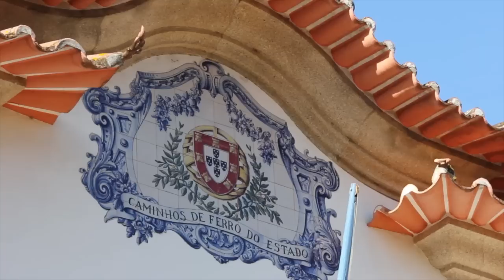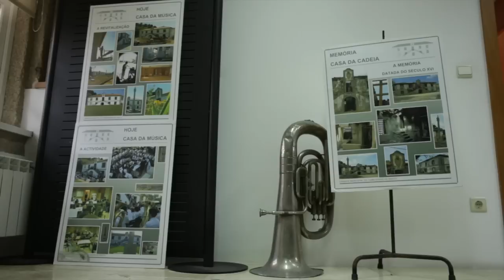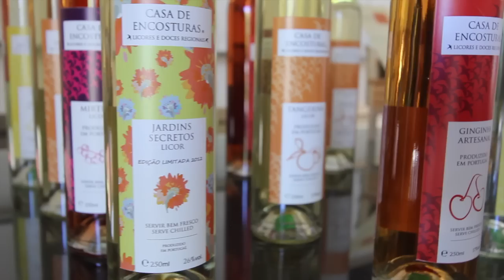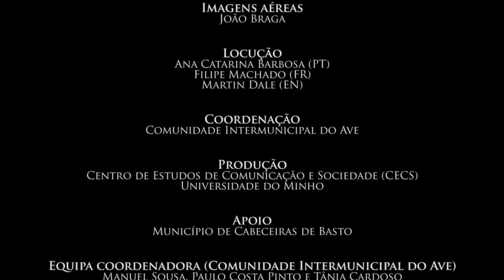Cabeceiras de Basto (CIM do Ave) - mini-documentário (PT)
A mini-documentary about Cabeceiras de Basto
Coordination: Comunidade Intermunicipal do Ave
Production, CECS, University of Minho
Directed by Martin Dale
Cinematography/Editing: Filipe Leite, João Braga, Martin Dale, Paulo Reis, Pedro Alves, Sérgio Costa, Vasco Ferreira
Music by Luke Daniel Neumann (Timeflight, Summer in 3 of 5, Lovelight, Intel)
DVD production: Formigueiro Lda.
Support: Municipality of Cabeceiras de Basto
Financing in framework of ON.2 of QREN